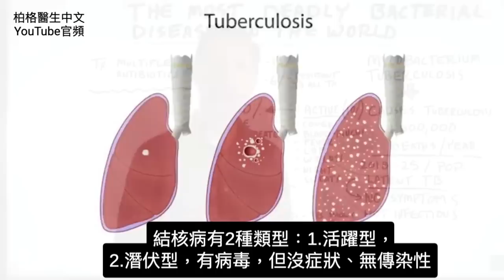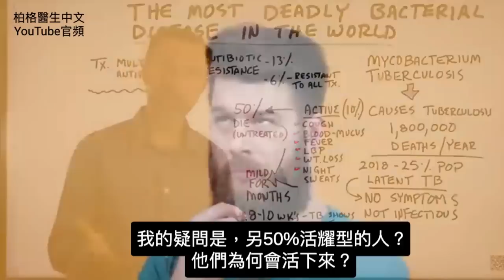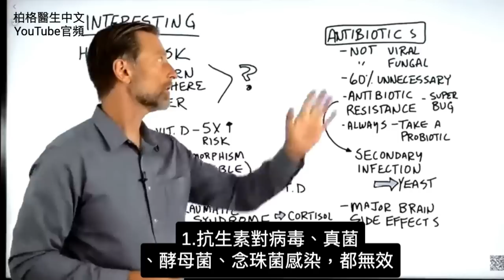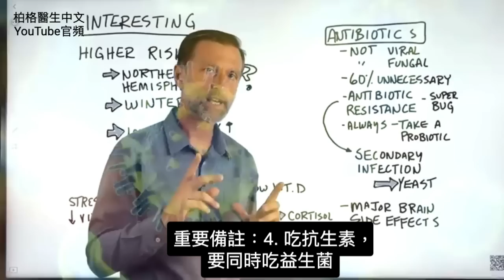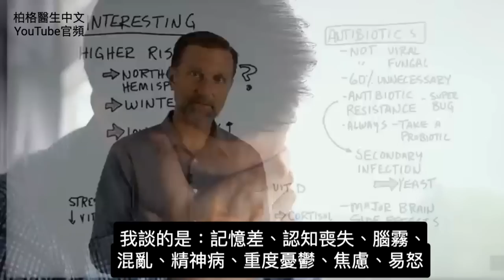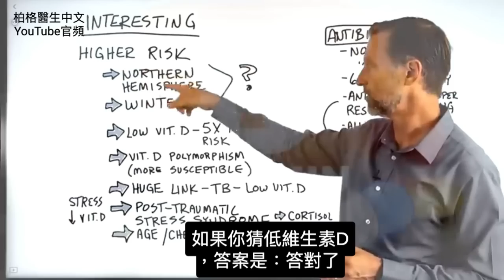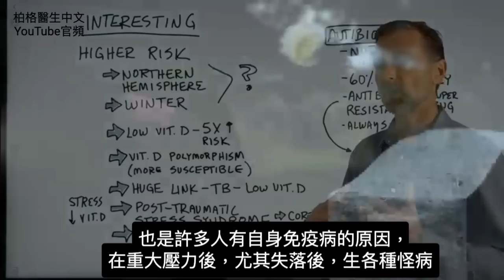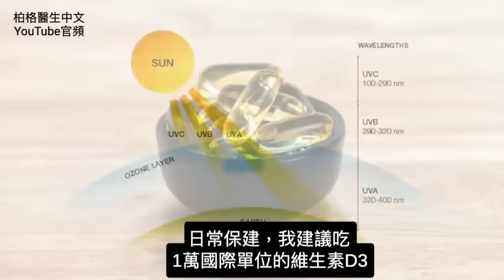世界上最致命的細菌？柏格醫生 Dr Berg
時間標示：
0:00 簡介：世界上最致命的細菌
0:25 潛伏型結核病(TB)與活躍型結核病
1:45 結核病的症狀
2:15 結核病的治療
4:50 結核病的潛在原因
7:37 維生素 D 治療肺結核
8:27 陽光如何影響免疫系統！

柏格醫生 dr berg 談:世界上最致命的細菌，大約有 25% 的人口曾經感染過。
結核病 (TB) 是世界上最致命的細菌性疾病。據估計，結核病造成全球每年180 萬人死亡。

另外預估有大約 25% 的人口感染了潛伏型結核病。
潛伏型結核病不會引起任何症狀，也沒有傳染性。

只有 5% 到 10% 的肺結核病例是活躍型的。
但是，未接受任何結核病治療的活躍型感染者中，有 50% 會死亡。

結核病的症狀（活躍型）：
1. 長期咳嗽
2. 粘液有血絲
3. 發燒
4. 背疼
5. 體重下降
6. 夜間盜汗

處理感染時，經常被忽略的是免疫系統。很多重點只在治療，而不是保健免疫系統。

結核病典型治療的問題，要吃好幾個月的抗生素，有可能產生抗生素抗藥性。

具有抗生素抗藥性的人，更易再次感染，主要是酵母菌感染。
抗生素另一大問題，是可能影響大腦和認知功能。

結核病風險增加的主要原因：
1. 住在北半球
2. 冬季
3. 低維生素 D
4. 維生素D受體變異(polymorphism)
5. 創傷後壓力症候群（高皮質醇）
6. 年齡
7. 化療
8. 類固醇藥

維生素 D 是對免疫系統最重要的維生素。曬太陽對增加維生素 D 至關重要。陽光還提供紅外線和紫外線光。

免疫力日常保健：吃約1萬單位的維生素 D3k2。
結核病：吃約3~4萬單位的維生素 D3k2

艾瑞克柏格(Dr Eric Berg)醫生介紹：
56歲，脊椎醫生， 他是弗吉尼亞州、加利福尼亞州和路易斯安那州的3州脊椎科醫生，￼執照一直維持有效。他是全球知名的健康生酮飲食和斷食專家，也是《新體型指南》和KB Publishing出版書作者。